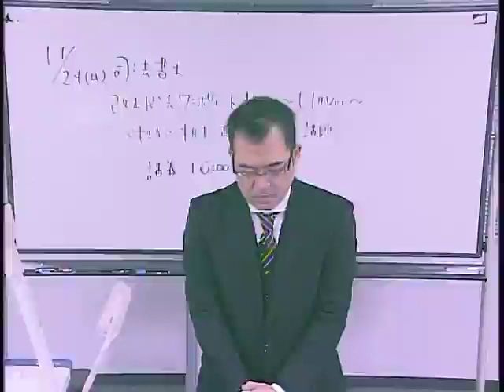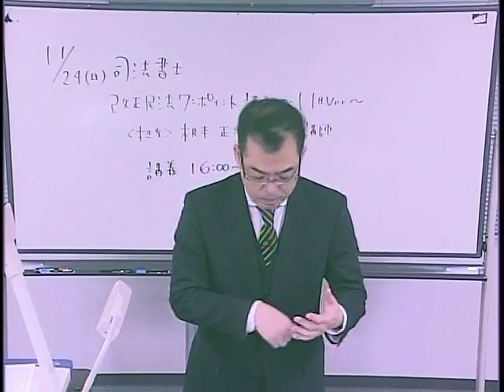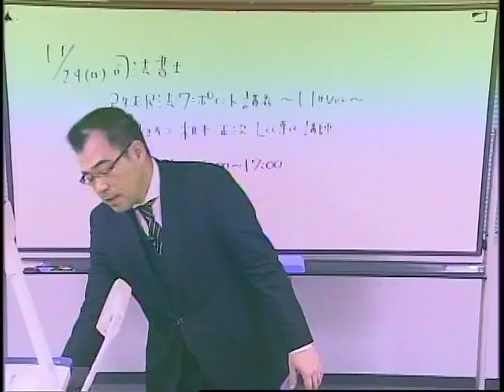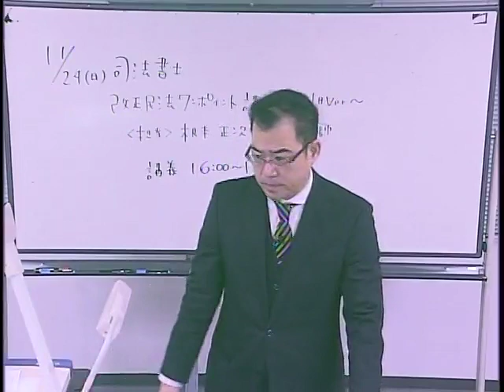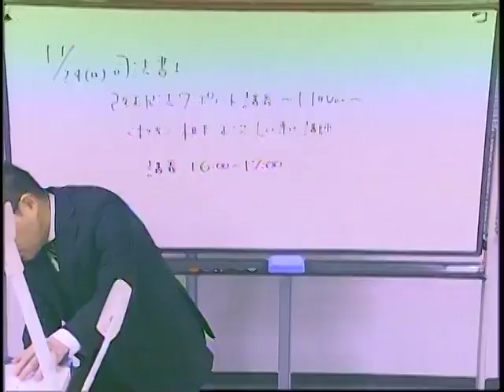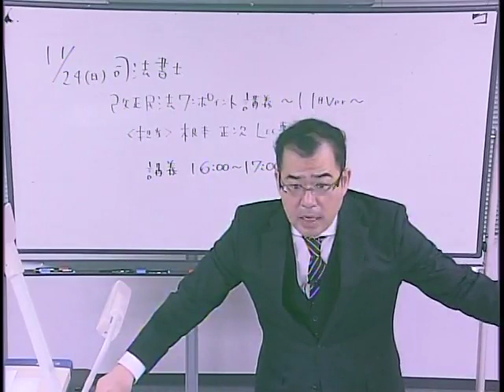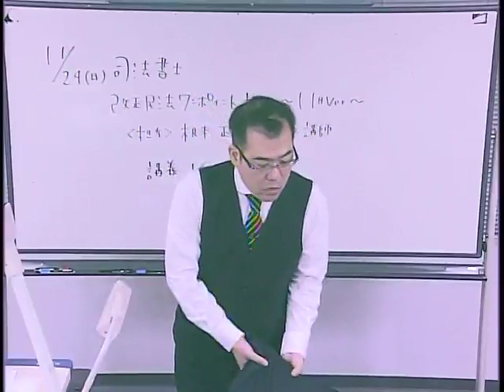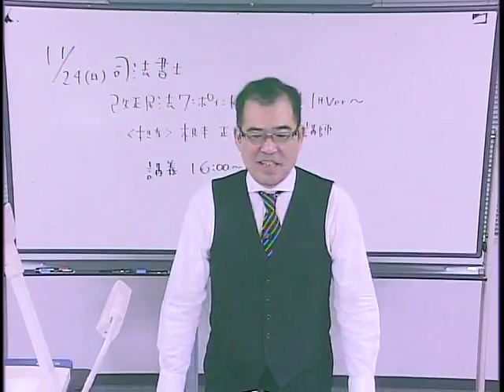【ＬＥＣ司法書士】改正民法ワンポイント講義～１１月ｖｅｒ～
ＬＥＣがご提案する改正民法対策講座についての詳細はこちらか